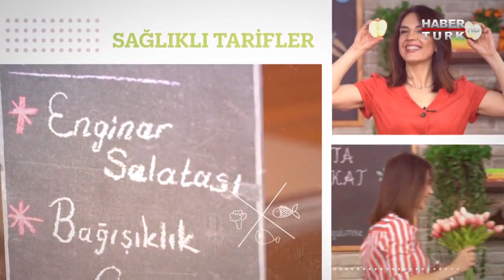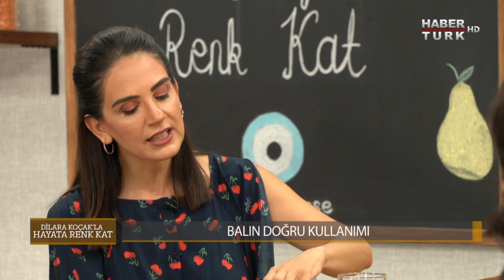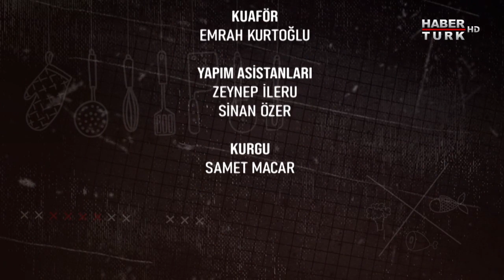Dilara Koçak'la Hayata Renk Kat - 14 Temmuz 2019 (Uğur Kardaş, Asli Elif Tanuğur Samancı)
Eğlencenin, sağlıklı menülerin, birbirinden değerli konukların ve kaliteli yaşama dair her şeyin adı Dilara Koçak'la Hayata Renk Kat'ta ekrana geliyor.

Hayata Renk Kat'a bu hafta Şef Uğur Kardaş ve Gıda Yüksek Mühendisi Asli Elif Tanuğur Samancı konuk oluyor.

- Arıların dünya için önemi nedir?

- Türkiye'nin arıcılıktaki yeri nedir?

- Balın doğru kullanımı nasıldır?

Dilara Koçak'ın mutfağının bu haftaki menüsünde ise bol proteinli börek var.